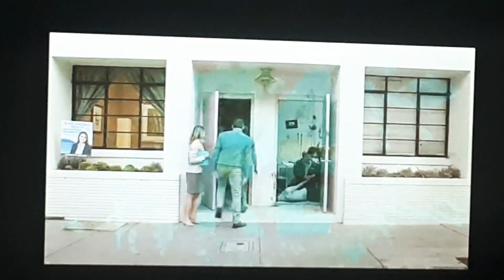fxx cake season 1| donuts teaser